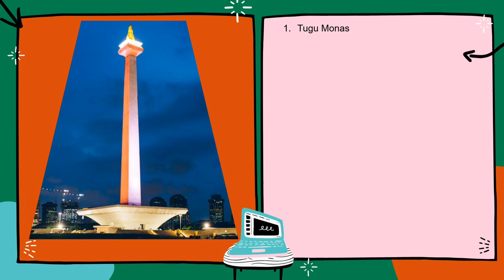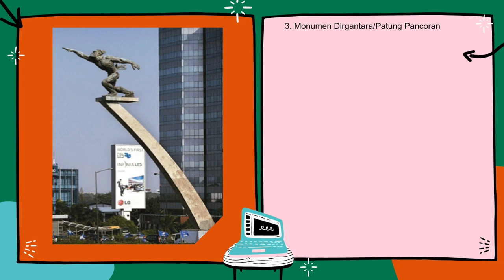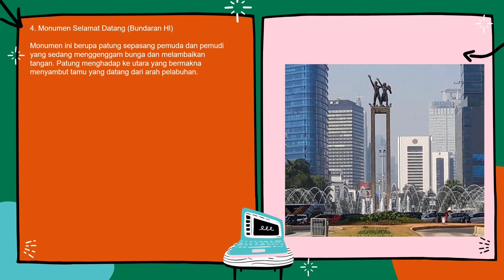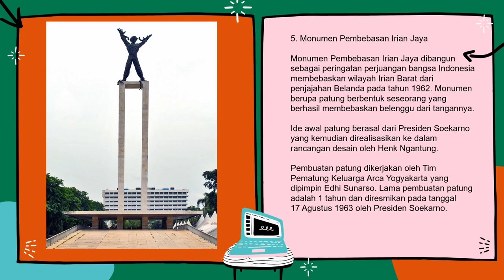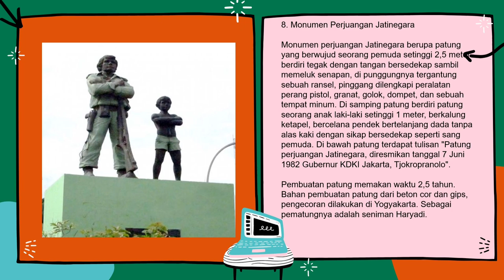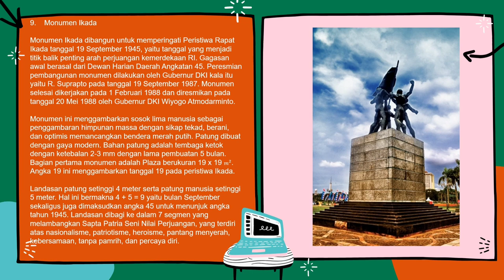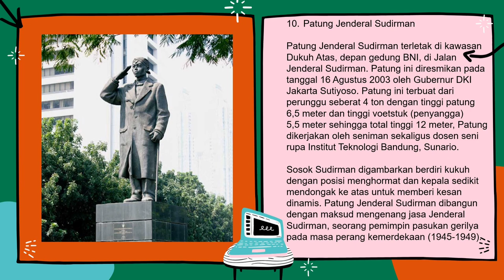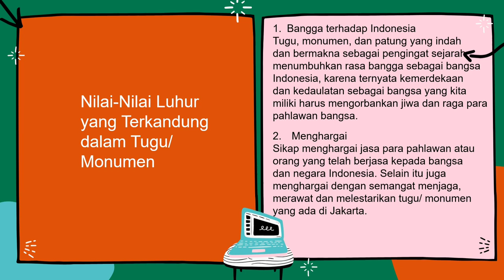PLBJ Kelas 5 || Bab 6 Asal Usul Tugu di Jakarta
Tugu Monas merupakan tugu kebanggaan masyarakat Jakarta khusunya dan warga negara Indonesia pada umumnya.

Tugu Monas atau Monumen Nasional didirikan untuk mengenang serta menghormati jasa-hasa para pahlawan dalam merebut kemerdekaan.

Di Jakarta banyak terdapat tugu yang memiliki makna dan sejarahnya.

Untuk dapat mengenal nama serta makna dari tugu-tugu yang ada di Jakarta, mari kita pelajari bersama Asal Usul Nama Tugu di Jakarta.

Swtelah kamu selesai menyimaknya silahkan klik link soal di bawah ini ya👇🏼

Semangat Belajar✊🏼✊🏼✊🏼